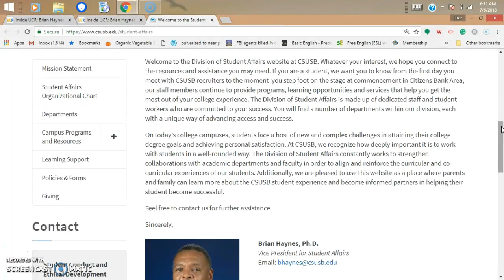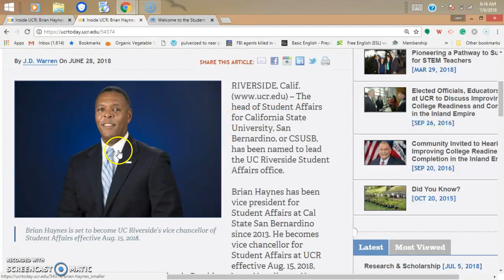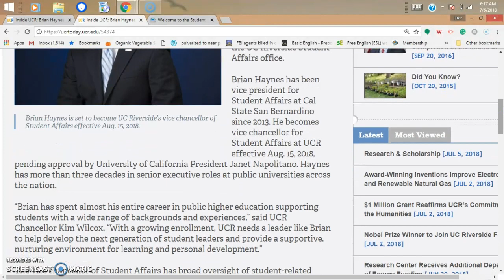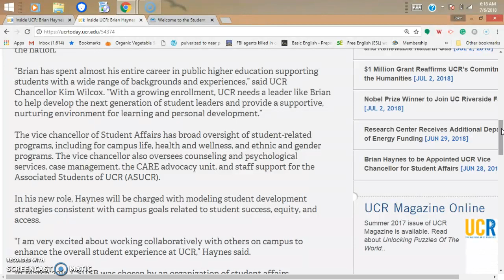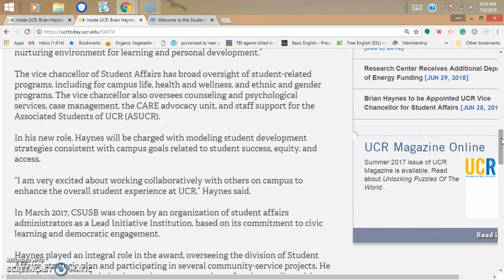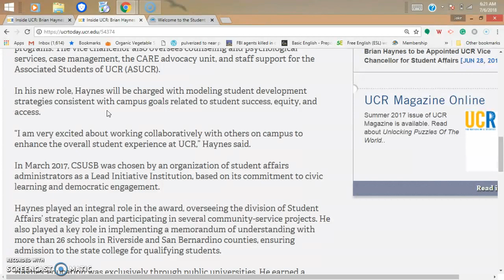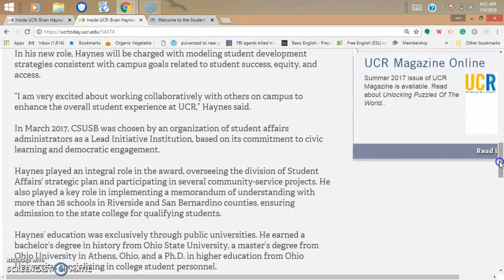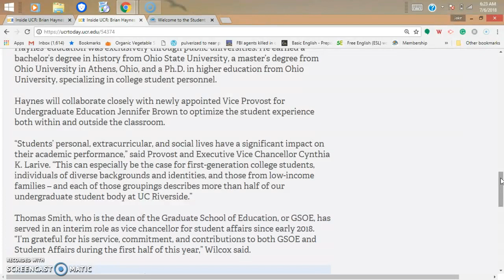University California Riverside: Brian Haynes' illicit acts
ATTN: University California Riverside, students, parents, community members, professors an administration; kindly allow us to introduce the V.P. Student Affairs @ CSUSB, Dr. Brian Haynes, who will join UCR.

Dr. Haynes while at CSUSB collaboratively worked to conceal at least two diploma mills through a dark windy path of evidence tampering,  evidence fabrication, witness tampering, suspension hearing transcripts tampering, subverted/concealed through a ruse two formal grievances that outlined a diploma mill from Feb 2015 to today, July 6, 2018.  Dr. Haynes enlisted a multitude of subordinate state employees under Haynes' control to facilitate the fraud, most of whom were women.